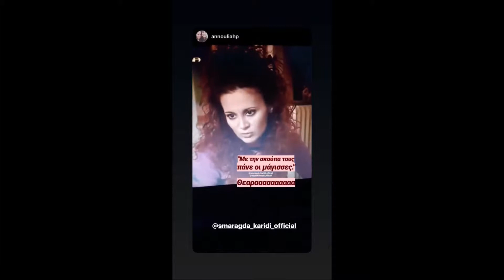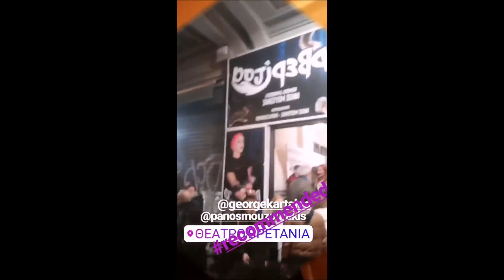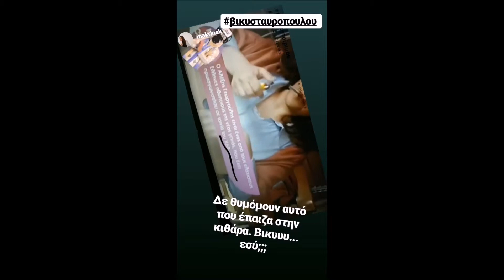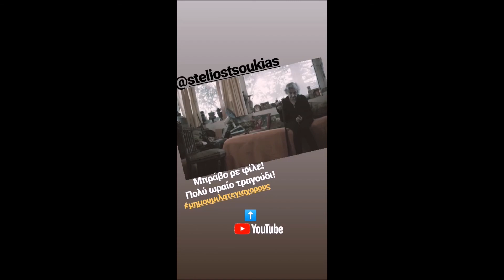Αγγελικη Δαλιανη-Αγγελικη Λαμπρη-Αλεξης Γεωργουλης(storys)